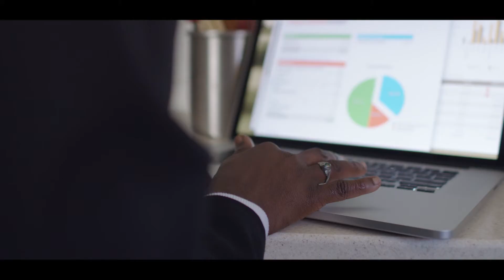Unlocking Home, Part 2